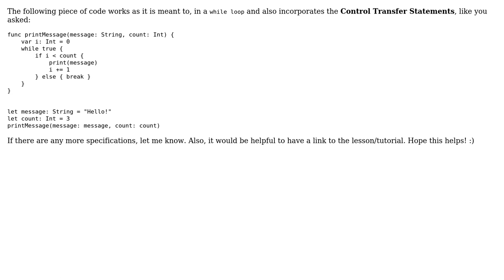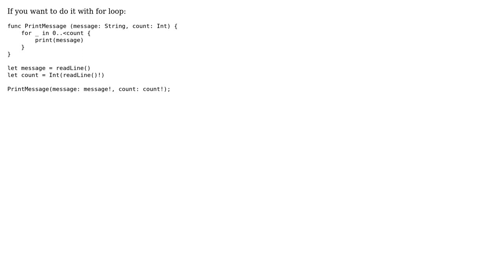Swift - Program to print and repeat message based on counter (3 Solutions!!)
Swift - Program to print and repeat message based on counter

With thanks & praise to God, and with thanks to the many people who have made this project possible! | Content (except music & images) licensed under CC BY-SA | Music | Images & others | With thanks to user Vikram Mohan user George user emreoktem user Chetan and the Stack Exchange Network Trademarks are property of their respective owners. You are responsible for your own actions.